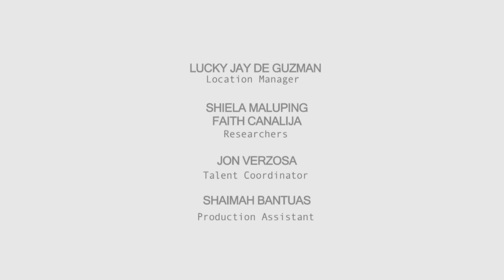Karelasyon: Live-in relationship (full episode)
Dennis (Tom Rodriguez) and Miriam (Carla Abellana) are live-in partners for 7 years. However, the passion seems to be fading. Is marriage an option to save their relationship?

Watch full episodes of ‘Karelasyon’ on GMANetwork.com/fullepisodes This episode stars Carla Abellana, Tom Rodriguez, Stephanie Sol, Mark McMahon, Bryan Benedict, Natalia and Alcayaga.